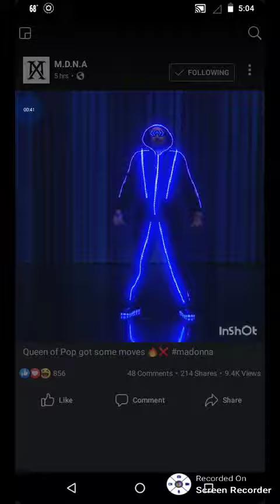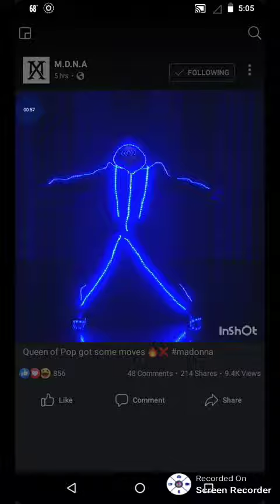Dancin in the Dark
Madonna and Jimmy Fallon bust some moves.